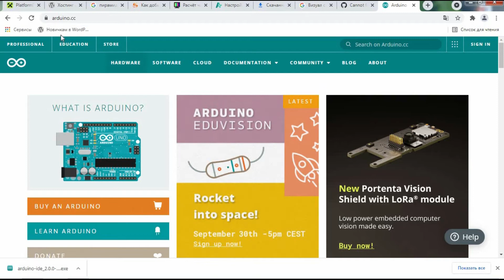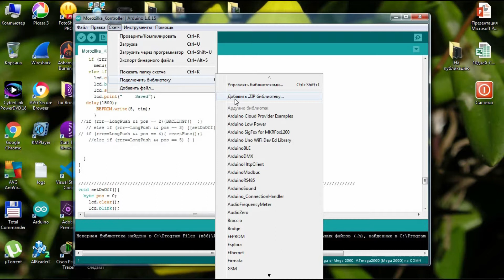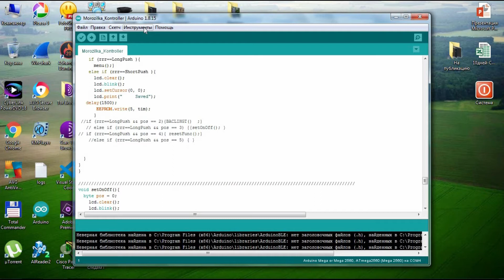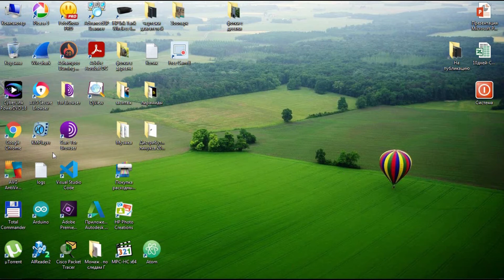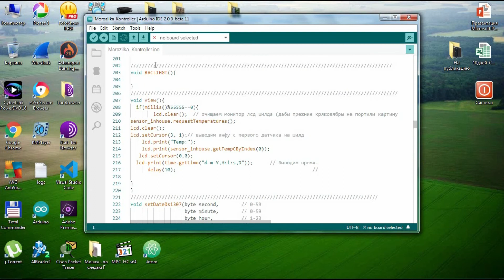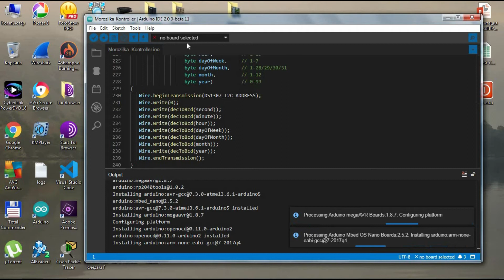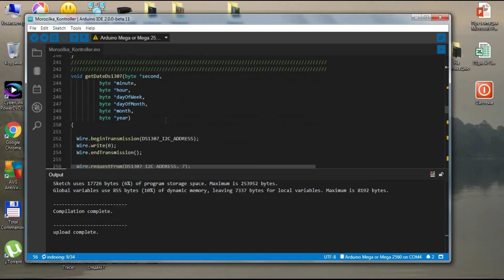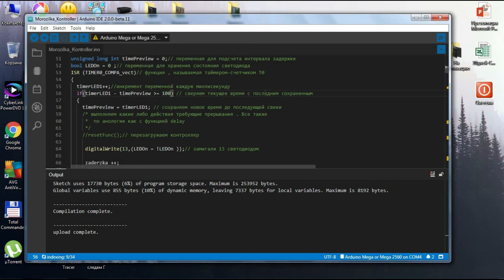Установка Arduino ide , разбор полетов , какая среда лучше Для новичков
Как установить среду разработки Ардуино . В чем ее отличие от других программ разработки . Как ей пользоваться .